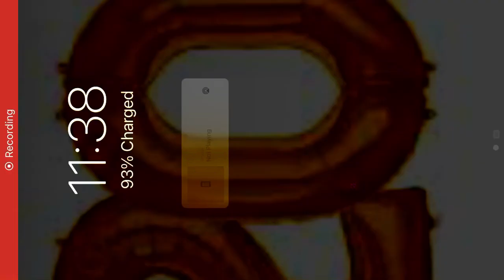January 31, 2021